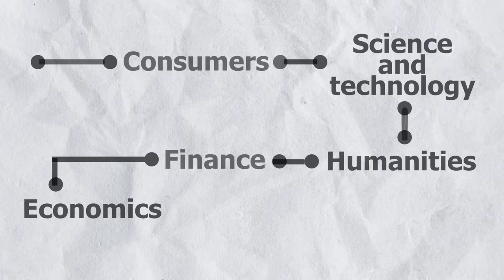GIM’s Director on Brand Management | Advice to Young students | Goa institute of management.